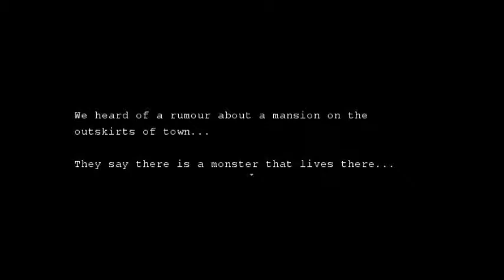Erkundung des Dorfs - Mura Oni #02 [Let's Play German]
Ein herzliches Willkommen auch zu diesem Let's Play, wieder einmal ein RPG-Maker Game, es ist nicht eines der Projekte, die ich zuletzt angesprochen habe, doch ich habe mir einfach das Nächste, das mir in die Hände gefallen ist runtergeladen und bisher sieht es ganz vielversprechend auf. Es hat mein Interesse geweckt und ich hoffe euch ergeht es da nicht anders :)

Das Game kann man sich ganz unkompliziert und kostenlos auf dieser Website downloaden: